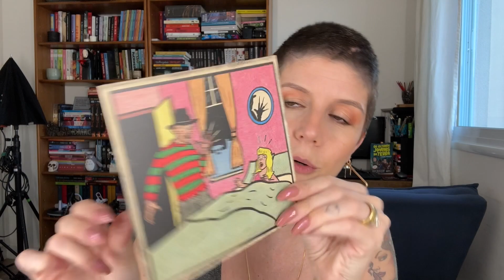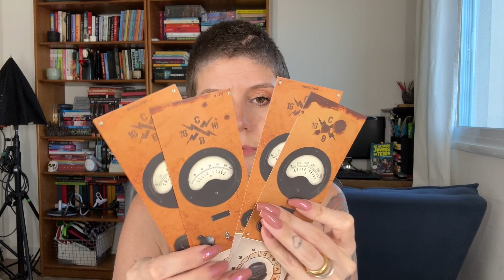Presentes de natal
Livros mencionados:
O menino bruxa
A bruxa secreta
O morro dos ventos uivantes
A casa no mar Cerúleo
Além da porta sussurrante
Lugar feliz
Medeia morta
As criança na colina
Prisioneiros do inverno